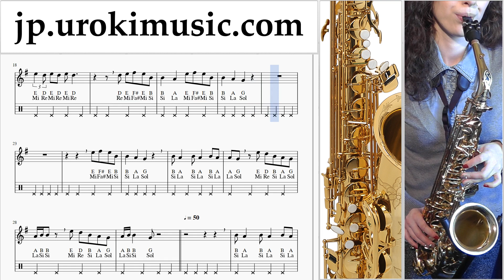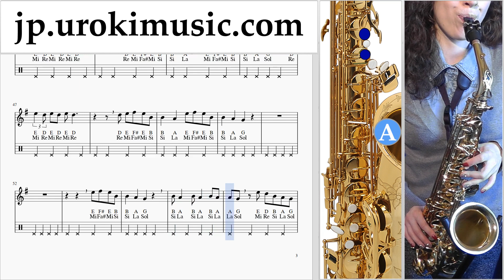サクソフォンの吹き方(テナー) Marshmello ft. Bastille - Happier 運指表 um-i799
サクソフォンの吹き方(テナー) Marshmello ft. Bastille - Happier 運指表 um-i799 コメントを書いて、レッスンをより便利にする方法を教えてください。